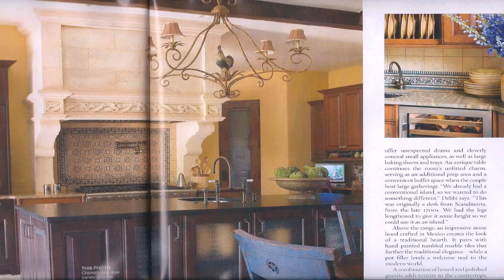Room Me Tiles Ka Design